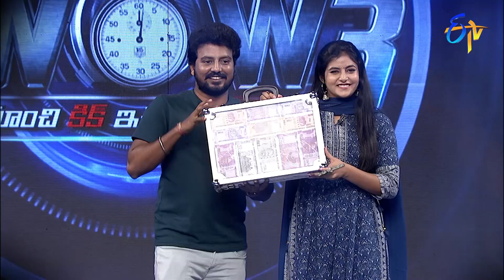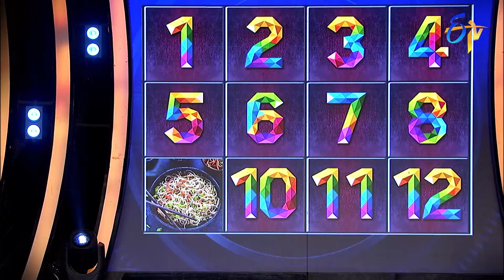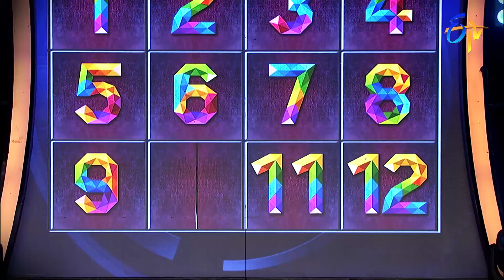Wow 3 Latest Promo | Anudeep KV, Sanchita, Srikanth, Lakshmi Narayana, Vamshi | 6th September 2022